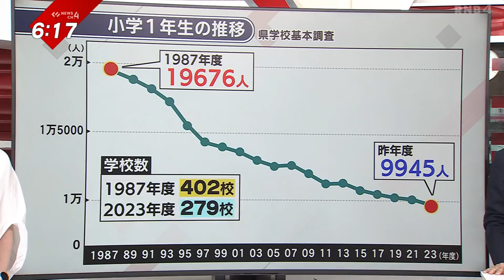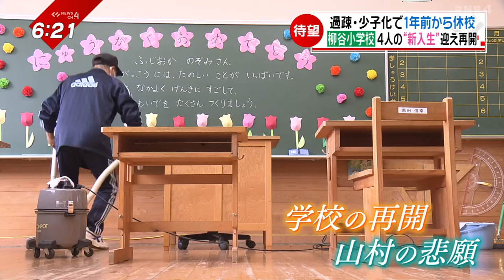【復活と閉校へ】子ども激減「地域の宝」をどう守っていくのか‹NEWS CH.4›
県内多くの小学校で入学式が行われ
９４００人あまりが新たな一歩を踏み出しました。

毎年見られるほほえましい姿ですが、
子どもたちの数を巡って
みなさんと考えたい問題があります。